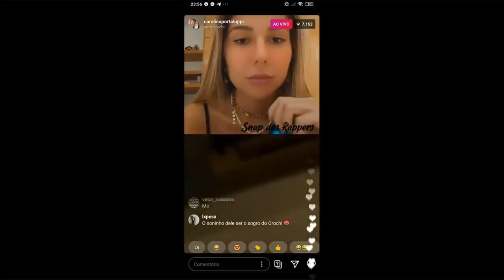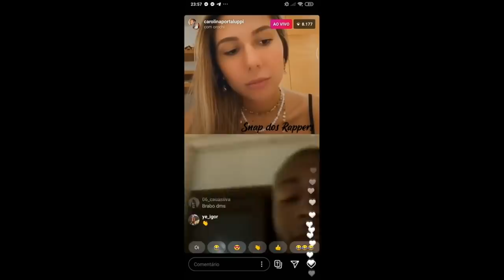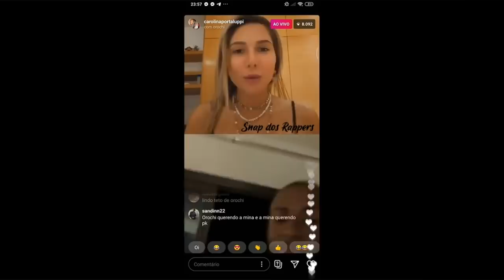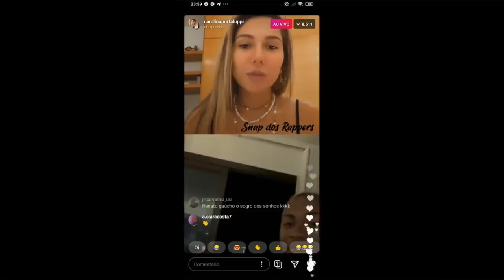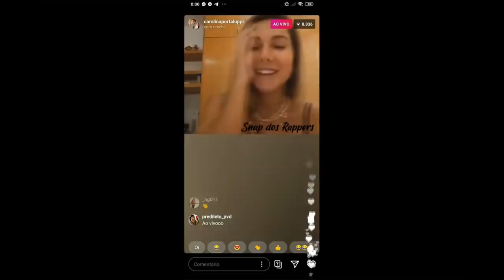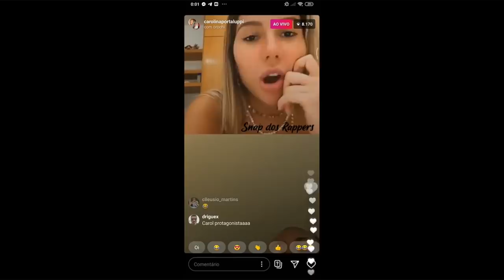OROCHI da EM CIMA da FILHA do RENATO GAUCHO KKKK